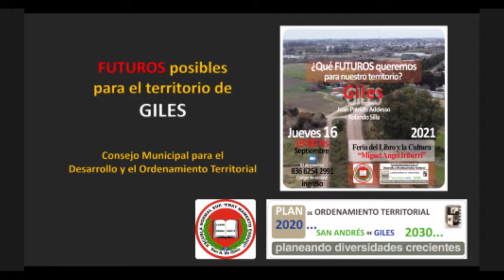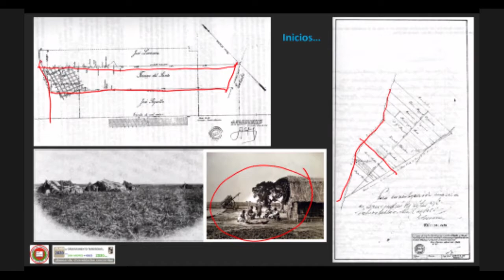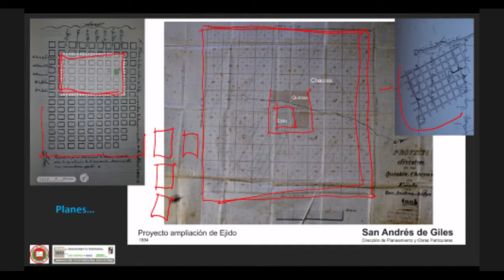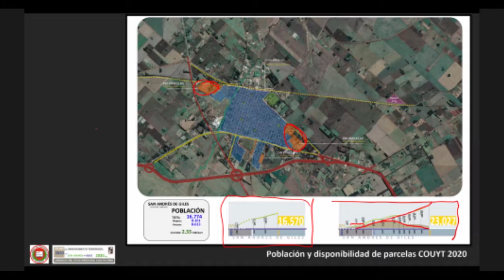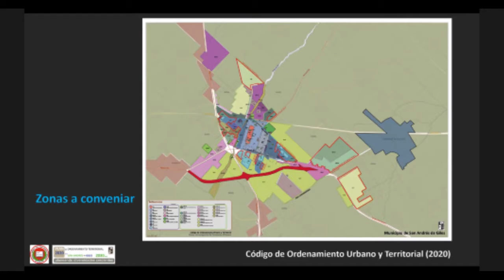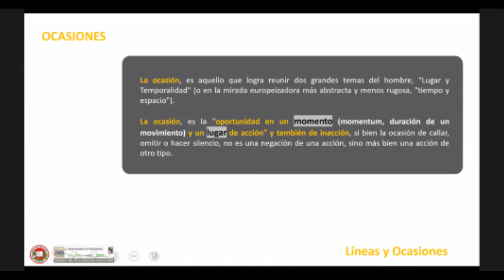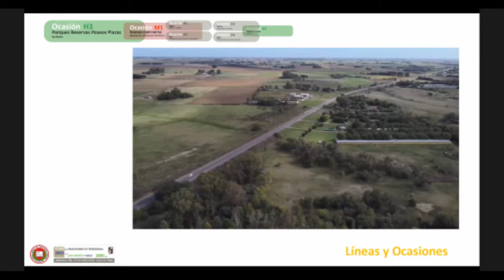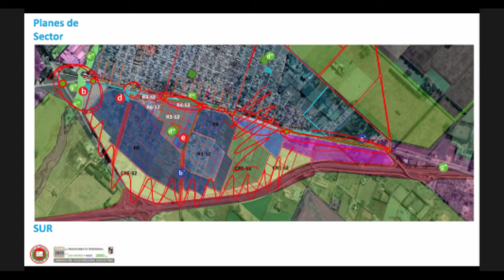¿Qué FUTUROS queremos para nuestro TERRITORIO? San Andrés de GILES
Encuentro realizado en la FERIA del LIBRO organizada por la Escuela Normal "Fray Mamerto Esquiú" de San Andrés de Giles
16 de septiembre de 2021

Arq Juan Patricio Addesso
Dr Antropología Social Rolando Silla
Integrantes del CONSEJO MUNICIPAL para el DESARROLLO y el ORDENAMIENTO TERRITORIAL de SAN ANDRÉS DE GILES